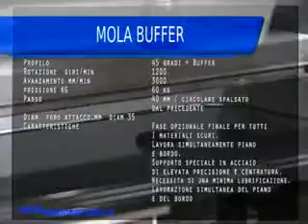Mola Buffer - Marmoelettromeccanica ®